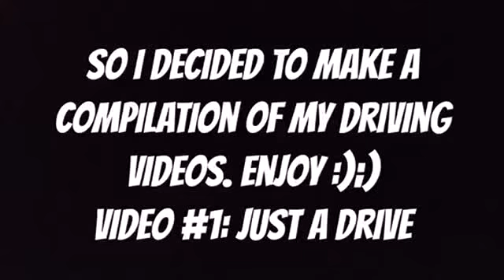Compilation of my driving videos